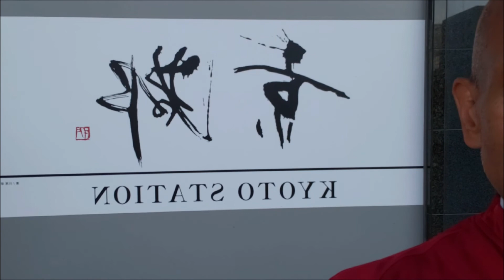Exploring Kyoto : Kinkakuji (金閣寺, Golden Pavilion)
Part of an exciting series of recent Kyoto visits - this video features the amazing Kinkakuji (金閣寺, Golden Pavilion). Located in the heart of Kyoto, Japan, the temple is a must see for anyone to wishes to find power and harmony in one spot.

Originally constructed during the Kamakura period (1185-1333), its current form was created in the Muromachi period (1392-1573), by the 3rd  Ashikaga shogun, who wanted to 'retire' into the monetary - combining religion and his own personal villa.

The present pavilion structure dates from 1955, when it was rebuilt to copy the original. Despite being a Zen temple, where gold and wealth are not to be 'shown', the temple matches the Ashikaga shogunate's need to display wealth - which was part of the thinking during the  Muromachi time

The Golden Pavilion (金閣, Kinkaku) is a three-story building  - the top stories , dedicated to worship, being covered in pure gold leaf. The temple grounds are large with forest and a ponds, as well as housing relics of the Buddha.